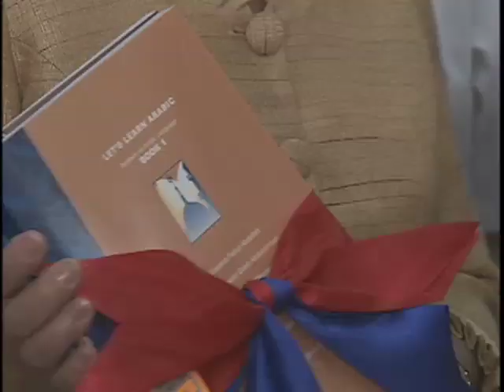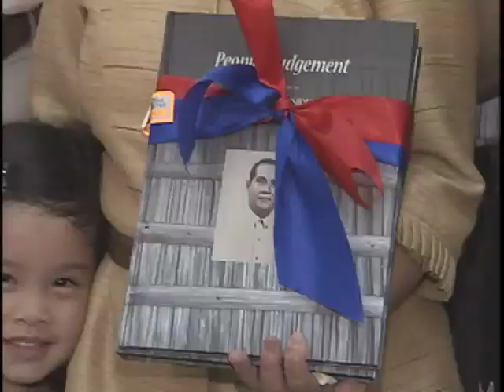PGMA Celebrates 98th Birth Anniversary of President Diosdado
In commemoration of the 98th birth anniversary of her father, the late President Diosdado Macapagal, President Gloria Macapagal-Arroyo celebrated Mass at the Philippine National Library in Manila. The mass was a fitting tribute to the only president who came from an impoverished family and laid the foundation for the establishment of the National Library. September 28, 2008